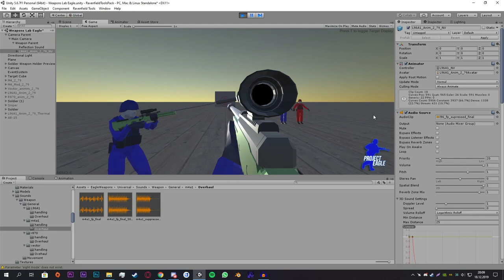[Project Eagle] - Sound Overhaul Part 2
All weapons have new and better sounds now !